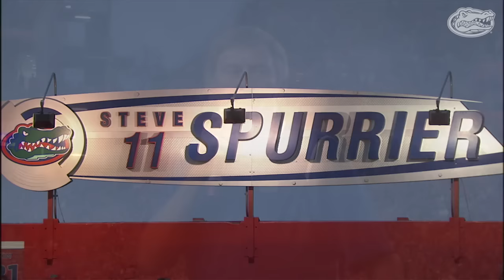Florida Football: Steve Spurrier - Florida Field Dedication 9-3-16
Take a look at the dedication of Steve Spurrier - Florida Field at Ben Hill Griffin Stadium!